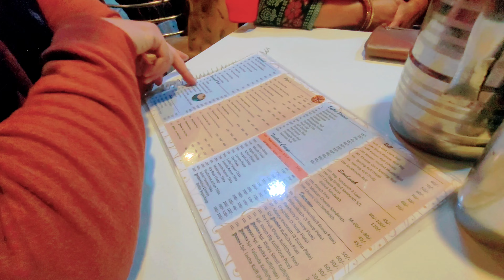1 Lac ki Shopping Karni padi bhaari sabko...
About Us.

I live in Chandigarh and Love making vlog and foodi wala bhai .

Vlogging Gear

Tripod at Just Rs 400.

Mic at just Rs 200...

Go Pro at Just Rs 3000.

Best action camera at Just Rs 35000...

Mobile Ring lights at Just Rs 200 .

Flying camera at Just Rs 2000...